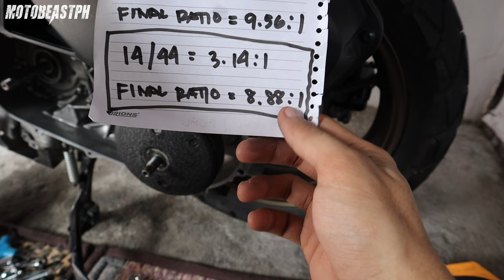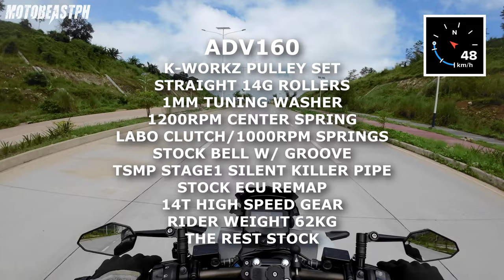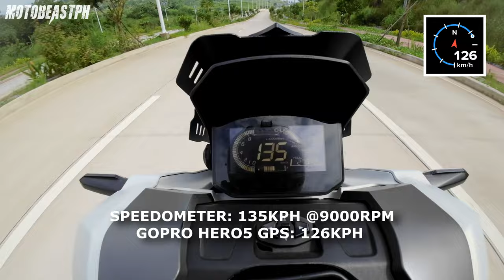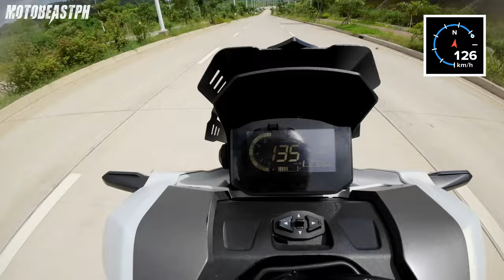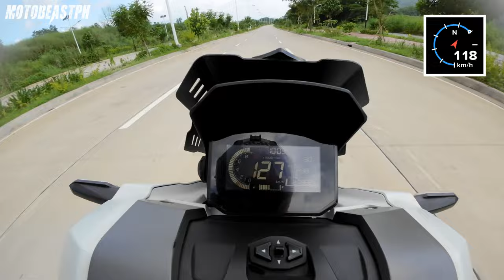ADV 160 | 14T High Speed Gear Re-Install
Speedtuner ADV160 Stock Bell w/ Groove
ECU Tech 14T High Speed Gear: (Stop Production)
Stock ECU Remap by MarcoNetics ECU Remap

Intro: (0:00)
First Run: (2:34)
Second Run: (5:19)
Final Run: (7:50)
Final Thoughts: (9:10)